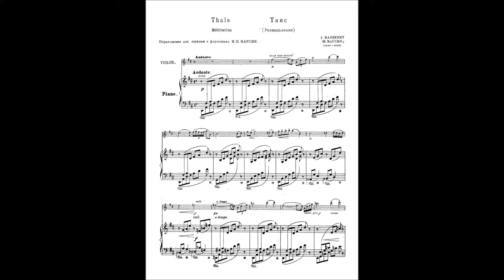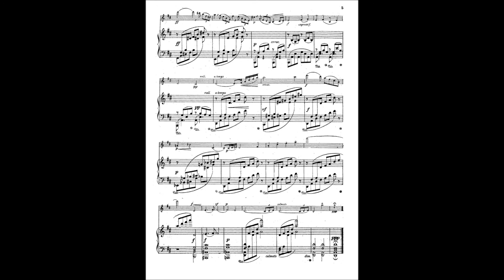MASSENET Méditation de Thaïs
Accompagnement piano pour le violon